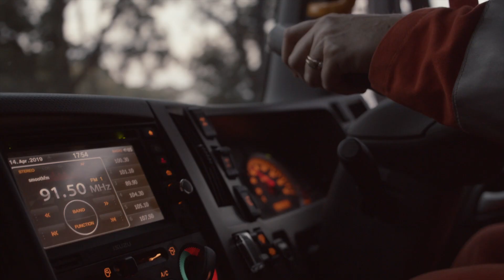VICSES: Make a difference promo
Find out more information about becoming a volunteer and explore the wide range of opportunities available to you in developing new skills, forming new friendships, accepting high levels of responsibility and enjoying the team spirit of VICSES.

Visit: ses.vic.gov.au/volunteer